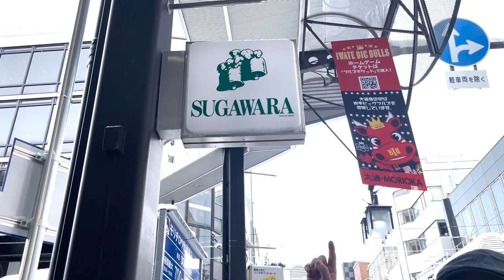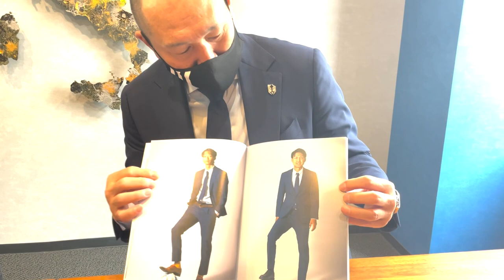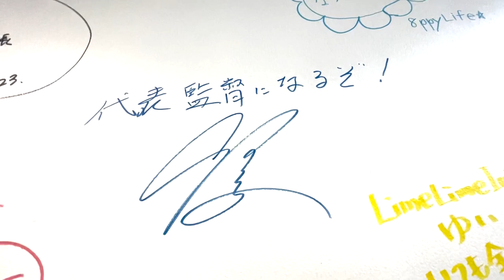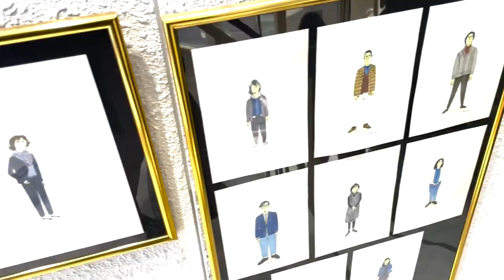【第18弾】管原靴店に営業に行ったら逆営業された日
あきチャン18弾管原靴店様にお邪魔してきました！
管原靴店様には昨シーズンオフィシャルスーツを作っていただきました。

※いわてグルージャ盛岡YouTubeチャンネルスーツ作成に密着済！↓

管原社長がグルージャを応援してくださる理由やスーツ制作の経緯を聞いてきました。今シーズンもオフィシャルスーツサプライヤーとしてスポンサーどしていただいています。
共に岩手を盛り上げ素晴らしさを全国に伝えていけるよう昇格を目指しまだまだ頑張ります。そしてまた、素晴らしいスーツを作っていただけますように……

【next試合情報】
2023年9月2日(土)
いわてグルージャ盛岡vs福島ユナイテッドFC
＠ いわぎんスタジアム
18:00kick off
現在順位：13位